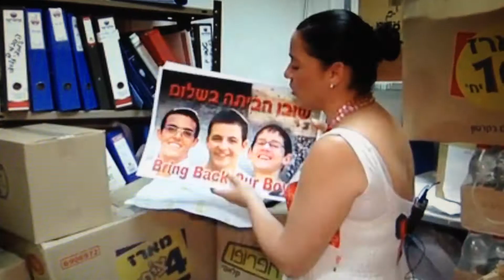תקציר "מבצע ושמחת את חיילך" שנערך ע"י מועדון הפועל ב"ש במהלך מבצע "שובו אחים"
אשר אורגן ע"י גב' ציפורה חלפון , דוברת המועדון והאחראית על קשרי הקהילה בו.
כפי ששודר בתוכנית מהדורה המקומית בדרום 2.7.14